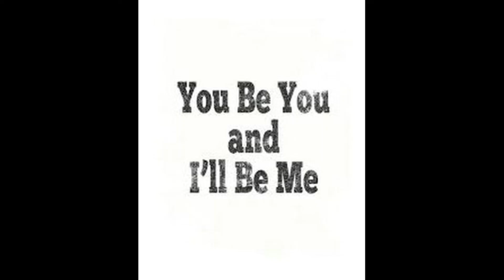Club Music - I'll Be On It by B-Tek (Ghettotech track)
I was going thru dusty boxes and came across a few CD's with some track's I made back in the 2000's